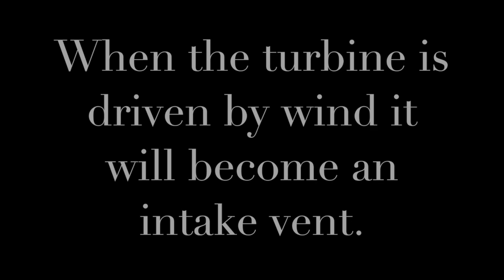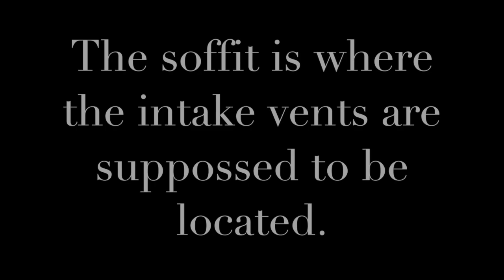Roof examples of correct and incorrect roof vent placement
Proper installation, number and location of roof ventilation is needed to maximize the performance of a roof. This video has examples of both static and ridge vents properly installed. In addition, you'll see examples of what not to do.

Roof vents that are designed to remove the air in the attic are to be installed near the peak. If additional roof vents are installed below the vents near the peak than they will most likely become an intake. In most cases intakes need to be installed below the roof eaves. The most common intake vent is the soffit vent.

Be careful not to install too many vents on the roof or in the wrong location. This will circumvent the air pressure entering the soffit area and exiting near the peak.

Avoid putting vents in the valley area. Static vents need to be installed near the peak.